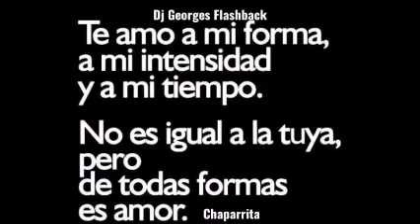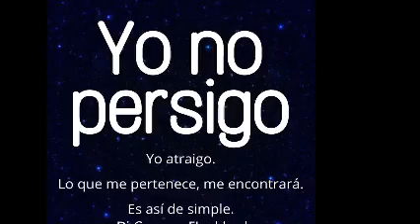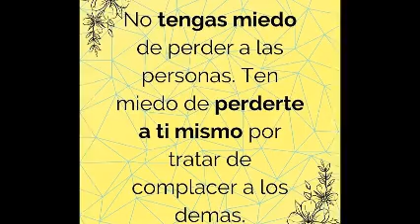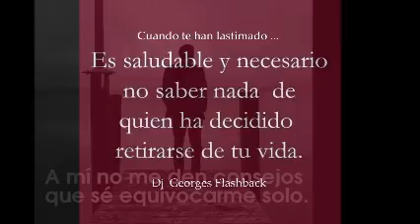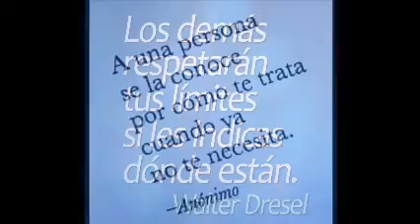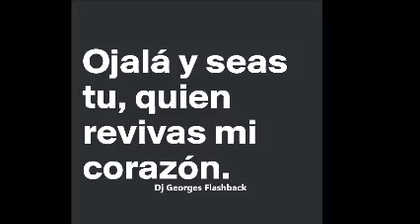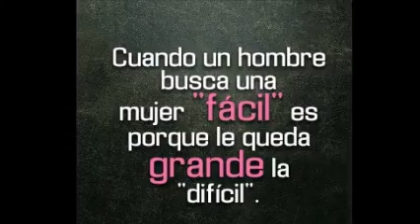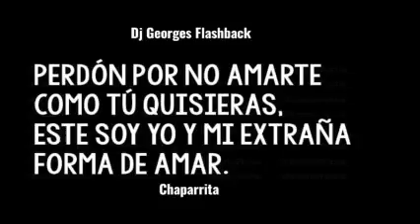Frases y Reflexiones 🎧 Electro Mix 🔆 En 5 Canales de YouTube 📱 Dj Georges Flashback